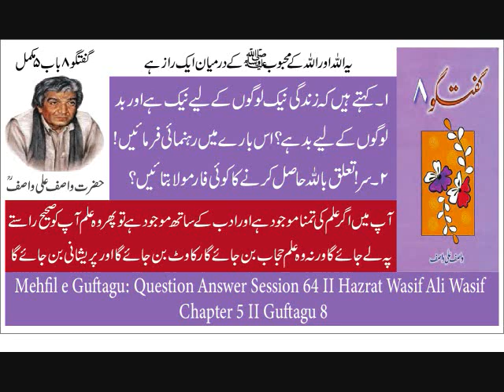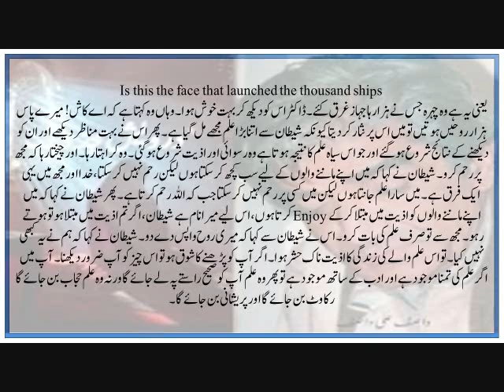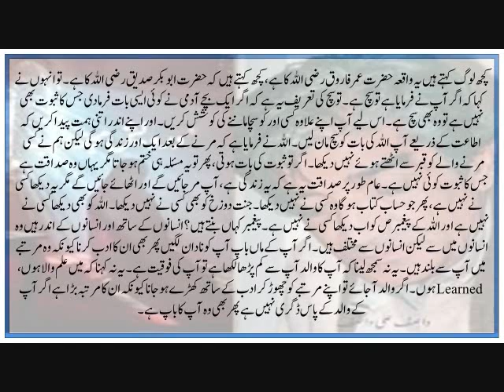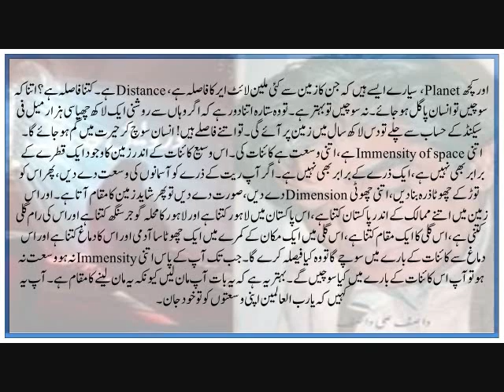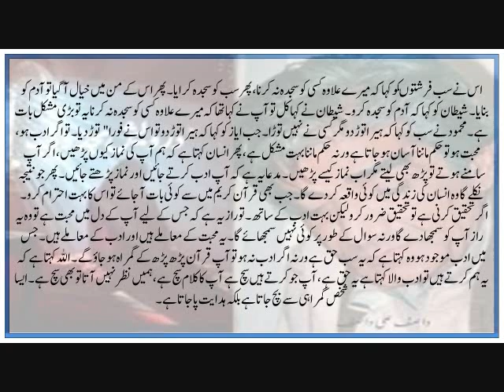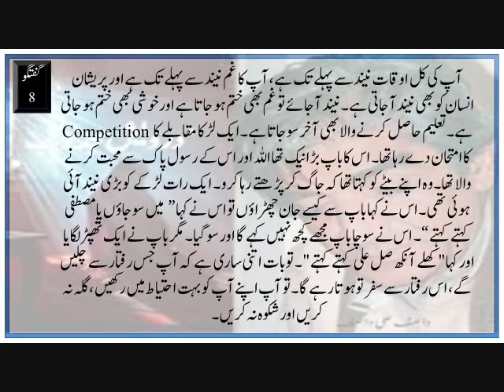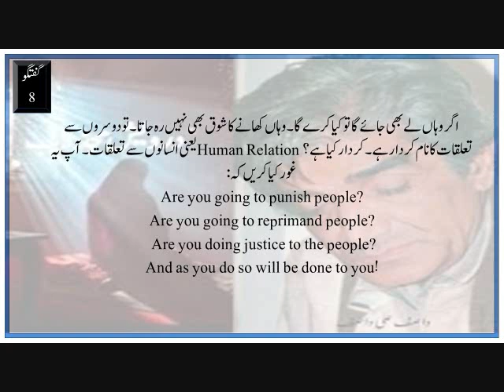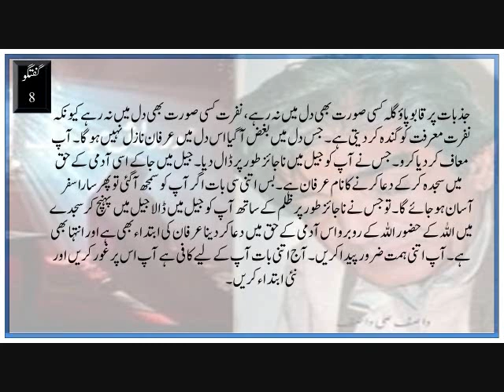علم کے اس سفر پر کسی نہ کسی کو راہنما بناؤ اور اس راہنما کی پہچان کیا ہے؟ حضرت واصف علی واصفؒ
Mehfil e Guftagu: Question Answer Session 64 II Hazrat Wasif Ali Wasif II Chapter 5 II Guftagu 8
1-کہتے ہیں کہ زندگی نیک لوگوں کے لیے نیک ہے اور بدلوگوں کے لیے بد ہے؟
 اس بارے میں رہنمائی فرمائیں۔
2-تعلق باللہ حاصل کرنے کا کوئی فارمولا بتائیں؟
گفتگو 8 باب 5 مکمل